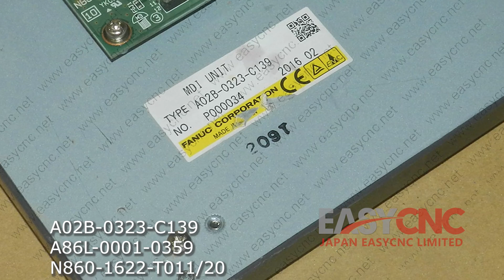FANUC A02B-0323-C139 A86L-0001-0359 N860-1622-T011/20